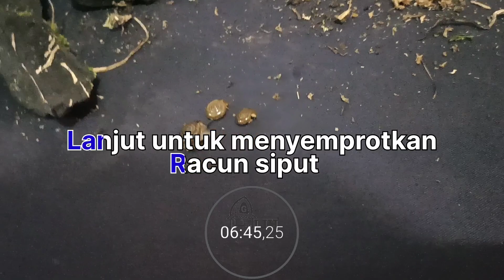Musim Hujan anggrek malah mati ❗? eps22 berbagi pengalaman bahaya hama siput dimusim hujan.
hama siput juga termasuk salah satu pada anggrek, siput biasanya berada di sekitar media tanam yang basah karena penyiraman atau karena terkena hujan.
Siput ini jika kita biarkan dan tidak kita tangani akan berkembang menjadi besar dan menjadi parasit pada anggrek.
Siput akan hidup dengan memakan tunas, daun baru, akar, atau bagian lain dari tanaman anggrek.
Oleh karenanya, sebelum terjadi sebaiknya siput-siput ini harus dimusnahkan agar tidak terjadi hal buruk pada anggrek Anda.